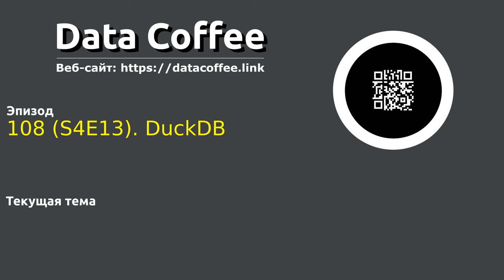108 (S4E13). DuckDB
Тема выпуска DuckDB
В гостях у подкаста `Data Coffee` Генрих Ананьев